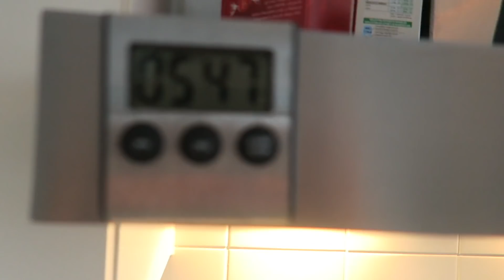JORRIT KOOKT PASTA BOURSIN | VLOG #124 | LEKKER EN SIMPEL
We geven jullie een kijkje in ons leven. Zo kookt Jorrit pasta boursin en krijgt Evi weer wat lekkere hapjes.